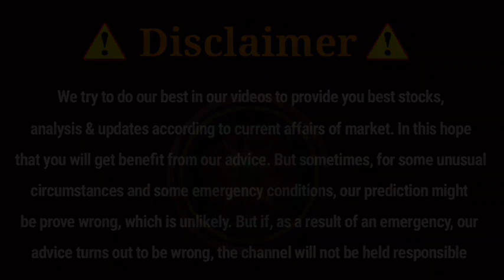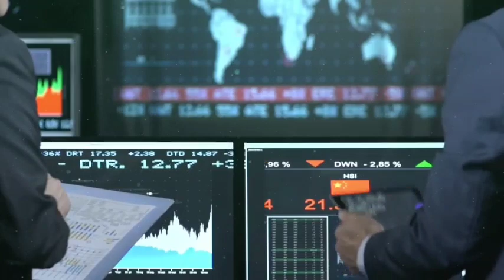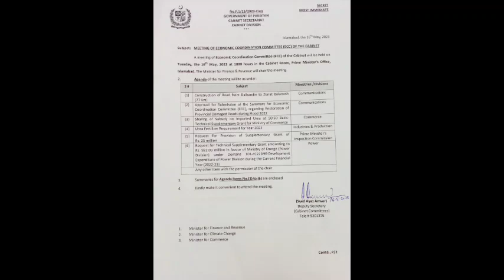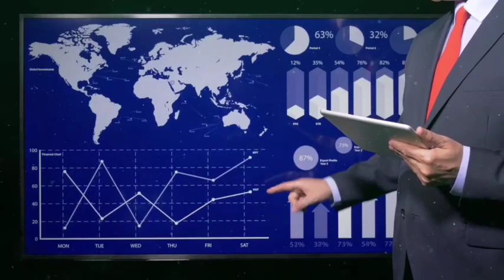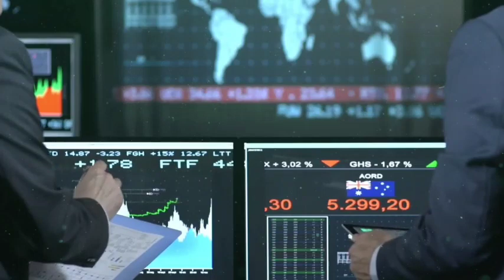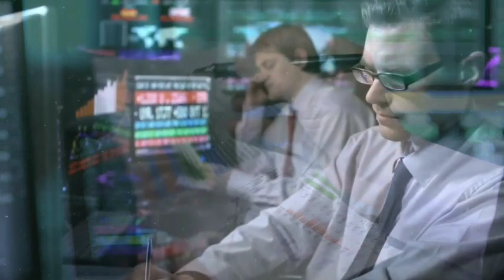05 Best stocks in Pakistan stock market to buy right now | KSE 100 tomorrow market strategy